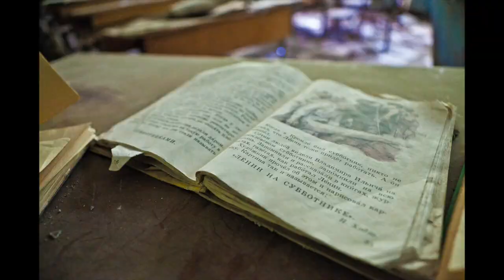Khiria podcast #31 Focení a exkurze do Černobylu s Danem Hauserem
Dan Hauser je někdo, kdo mě před 15 lety zasvětil více do fotografie. Díky tomu, že jsem se náhodně přidala na jednu fotovýpravu, tehdy jako modelka. A byla to právě Danova práce a styl focení, který mě fascinoval. Tak se nevědomky stal mým poradcem u úplných začátků mé kariéry. Dan, byť má neuvěřitelné oko, se rozhodl, že fotka nebude jeho obživa na plný úvazek. Proč se rozhodl nemít ambice živit se jen fotkou? A jak se stal omylem průvodcem po Černonbylu, ještě dávno před tím, než HBO vydalo onen slavný seriál?
To se dozvíte v uvolněném rozhovoru.